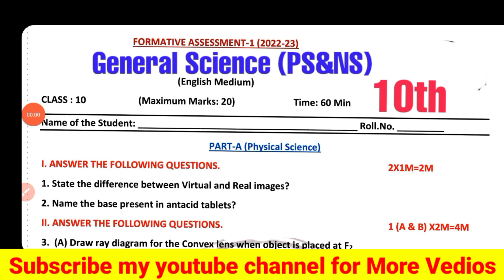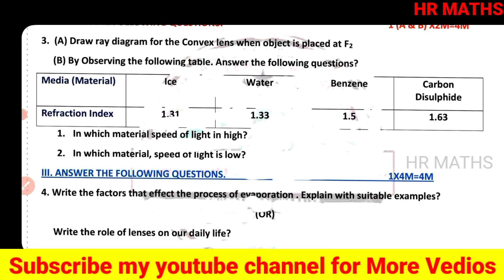Ap 10th Class Fa-1 Question Paper (2022-23) |10th Class fa1 General Science (PS &NS) |Model paper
Important Links:-
👉What's App :
👉 HR Maths for All :